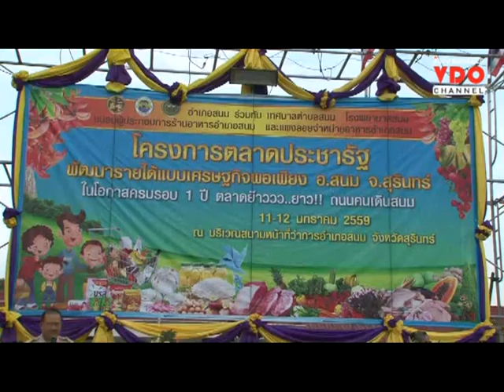สุดมันส์...แข่งขัน“ตำส้มตำลีลา”ชาวสนมเมืองช้าง ทั้งสูงวัย-เยาวชนงัดทีเด็ดโชว์ไม่มียั้ง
12/01/2016 สุดมันส์...แข่งขัน“ตำส้มตำลีลา”ชาวสนมเมืองช้าง ทั้งสูงวัย-เยาวชนงัดทีเด็ดโชว์ไม่มียั้ง